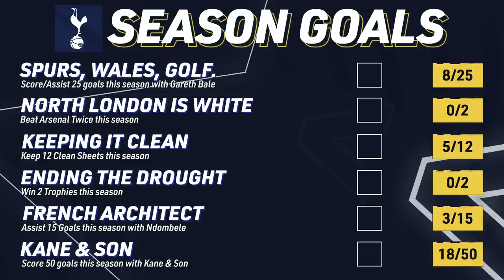SIGNING GARETH BALE FROM REAL MADRID!!! - FIFA 21 Tottenham Hotspur Career Mode EP6